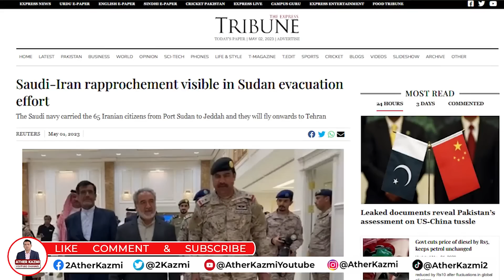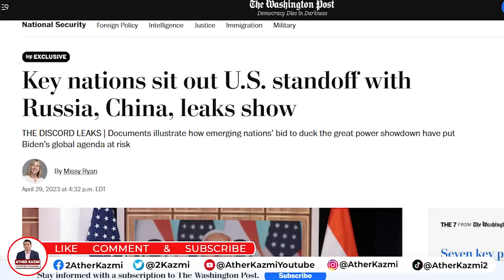Army Chief & DG ISI Meets PM Shahbaz Sharif | Speeches Against Judiciary in Parliament